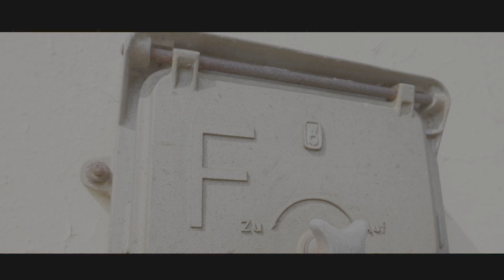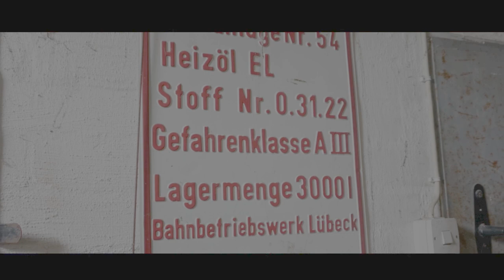ABANDONED SIGNAL BOX